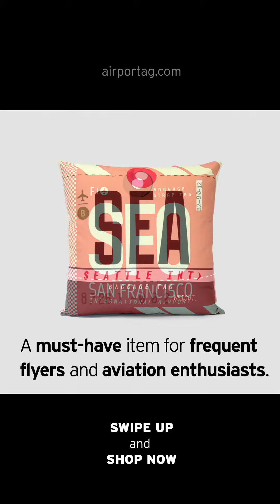How to show off your travel love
It's time to add some serious wanderlust to your daily life.

These pillows are perfect for showing off your travel love.

With modern and pop design, they will bring life and color into your home decoration.

Get them as a reminder of your past adventures and as inspiration for those to come.

A must-have item for frequent flyers and aviations enthusiasts.

Start your collection now! Make your home as big as your adventures.